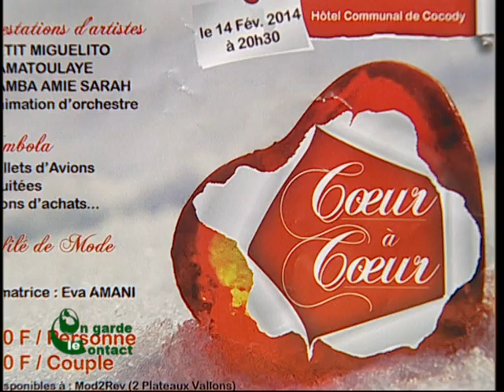On garde le contact de RTI 2 du 13 Février 2014 avec Eva Amani - Partie 1